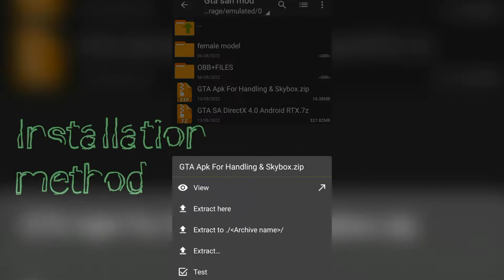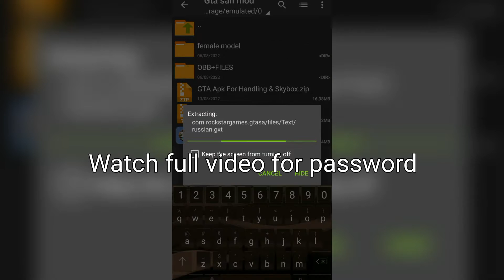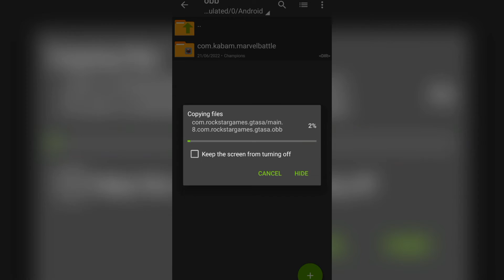GTA5 Graphics GTA SA DirectX 4.0 RTX Android ModPack | Beautiful Ultra Graphics Mod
What's New in DirectX 4.0?
*90+ New Vehicle Pack
*Beautiful Re-Texture City
*DirectX 3.0 Roads 2021
*DirectX 2.0 Graphics
*Wet Roads & Sidewalk
*Water Puddles Effects
*Retexture Wet City
*4K 4 Times Skybox
*New CJ Player.Img
(cloths Changeble)
*Real Car Colors
*New Road Reflections
*New Sidewalk Reflections
*New HQ Textures
*Realtime Reflections
*New Rain Drop Effects
*New Realistic Water
*Fresh BSOR Vegetation
*Insanity Mapping
*GTA V Ped animations
*New Radar (Google)
*Enhanced Lightning
*Night Graphics
*HD DirectX 2.0 timecyc
*HD Overdose Effects
*Real Dynamic shadows
*LED Headlights & Taillights
*3D Trees And Plants

CREDITS :
Ujang Ajun
Rizky Aldiansyah
Bisma Chandra
Cheeseburger
M.Akmarullah
Gajah Bertuler
HAF